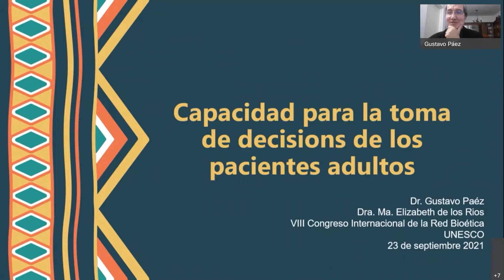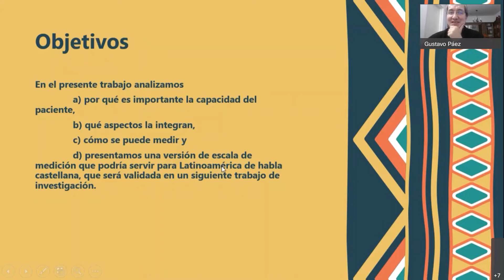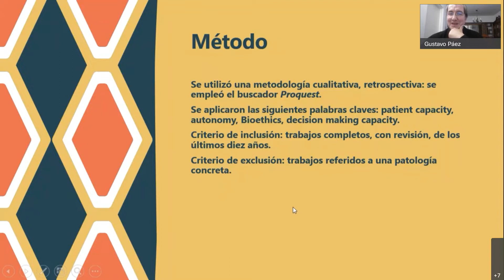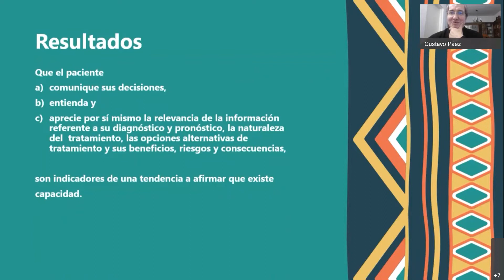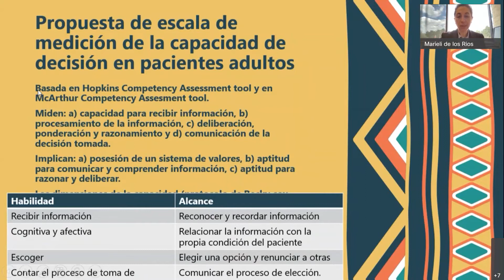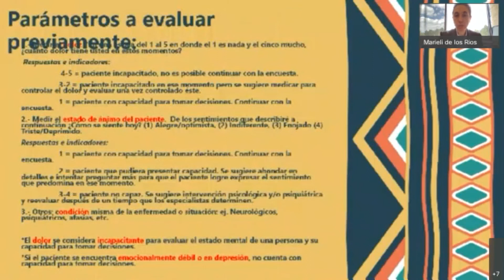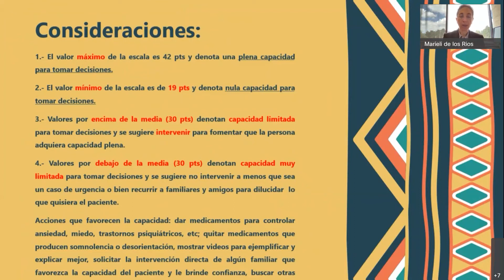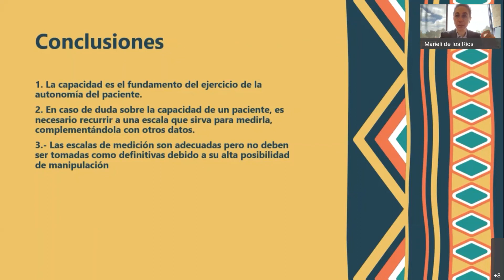SALA 4 BIOÉTICA CLINICA (2) - María Elizabeth De los Rios y Gustavo Paéz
SALA 4 de trabajos libres - BIOÉTICA CLINICA (2)
Título de la ponencia: Alcance de la capacidad del paciente en decisiones autónomas
Expone: María Elizabeth De los Rios y Gustavo Paéz
Modera: Erika Alexandra Chaves Carrero

VIII Congreso Internacional de la Redbioética UNESCO
Realizado los días 23, 24 Y 25 de septiembre de 2021.